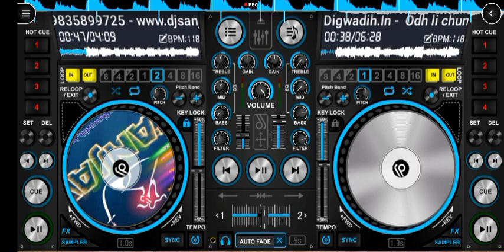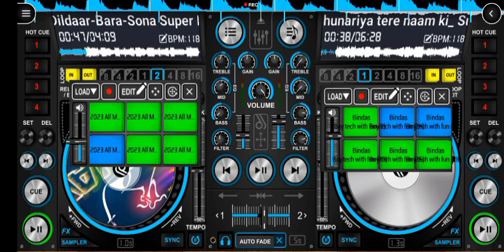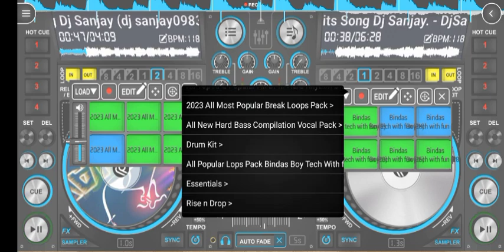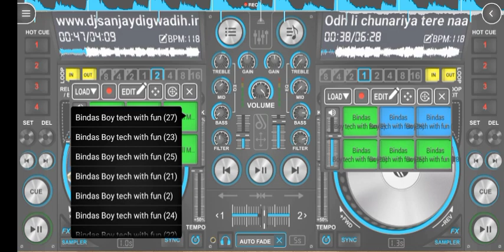Disc dj app, virtual dj ,fl studio सभी के लिये नया sample pack dawonlod किये/disc dj 3d muice playar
MOST IMPORTANT

AGAR APKO KISHI BHI VIDEO ME KUCH BHI PUCHHANA HO TO AP HAME COMMENT BOX ME PUCH SAKTE H ME USAKA JAWAB JARUR DUGA

𝐇𝐚𝐥𝐥𝐨 𝐅𝐫𝐢𝐞𝐧𝐝
My self 𝐀𝐫𝐮𝐧 𝐤𝐮𝐦𝐚𝐫
𝐅𝐫𝐨𝐦 𝐉𝐡𝐚𝐫𝐚𝐤𝐡𝐚𝐧𝐝(𝐈𝐧𝐝𝐢𝐚)

🥰Apka♥️chenal♥️hae👉𝐬𝐚𝐩𝐨𝐫𝐭👈kare

मैं ईश👉chennal🥰पर New New 𝐓𝐨𝐩𝐢𝐤 पर
𝐯𝐢𝐝𝐞𝐨 𝐮𝐩𝐥𝐨𝐝𝐞 करता रहता हु
Jo apke liye bahut hi kaam ki hoti है agr apko kishi bhi video मैं kuch पुछना ho to ap 𝖈𝖔𝖒𝖒𝖆𝖓𝖙 box m puch sakate h